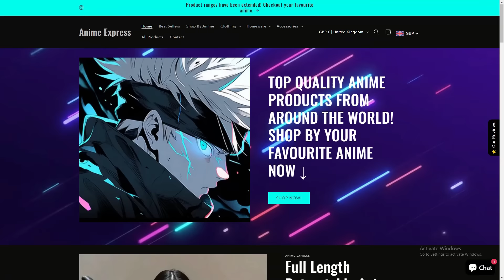If I Had Inumakis Cursed Speech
Jjk 236
Jjk 236 spoiler
Jujutsu Kaisen chapter 236 release date
Jujutsu Kaisen 236 Spoiler
Jjk 236 Spoiler
Jjk 236 reddit
Jjk ch 236
Jjk manga chapter 236
Gojo Not dead
Gojo satoru not dead
Gojo STILL ALIVE chapter 236
Gojo is stilll alive jjk chapter 236
Yuta vs Sukuna
Yuta reaction to Gojo losing
How yuta reacted to Gojo losing
Gojo Dead
Gojo satoru dead
Gojo Death
Gojo Edit
Jujutsu kaisen manga
Gojo Alive
Gojo alive chapter 238
jjk 238
chapter 238 leaks
chapter 238 spoilers
jjk spoilers chapter 238
Sukuna vs Kashimo
Sukuna vs Kashimo fight
Kashimo chapter 238
Kashimo chapter 237
Sukuna chapter 237
Kashimo jjk
Kashimo fight
Yuta vs Sukuna
Itadori vs Sukuna
Gojo vs Mahoraga
Sukuna Mahoraga
Kashimo chapter 238
Itadori vs Sukuna
Itadori chapter 238
Itador jjk 238
Yuta jjk 238
Mahoraga jjk manga
Jujutsu kaisen manga
Hein era Sukuna
Hein Sukuna
Hein era
If Sukuna had Three Wishes
jjk chapter 239 spoiler
jujutsu kaisen 239 spoilers
jjk 239
Jujutsu Kaisen Season 2
jujutsu kaisen manga reaction
Inumaki Jujutsu Kaisen
Inumaki Cursed Speech
Inumaki Cursed Technique
Inumaki fights
Inumaki stops todo
Inumaki "dont move"
Inumaki lose arm